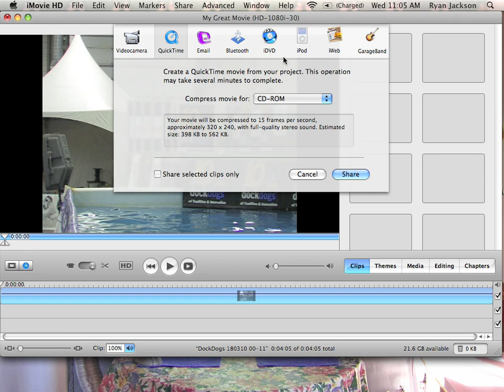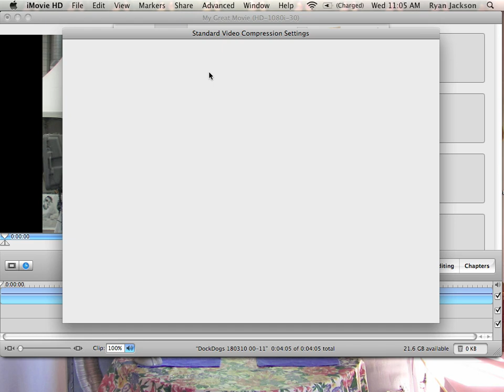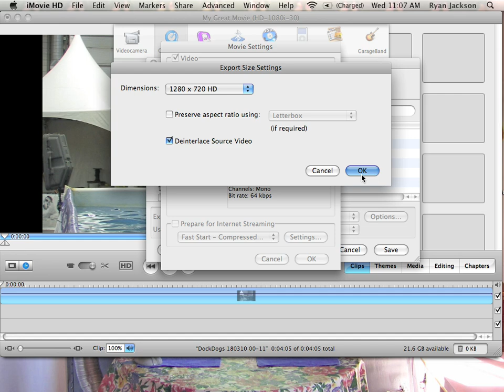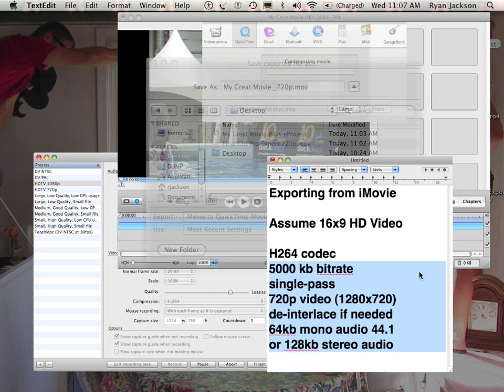How to iMovie Export 16:9 HD 720p video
How to export HD video from iMovie to 16:9 HD 720p for YouTube HD or Vimeo.